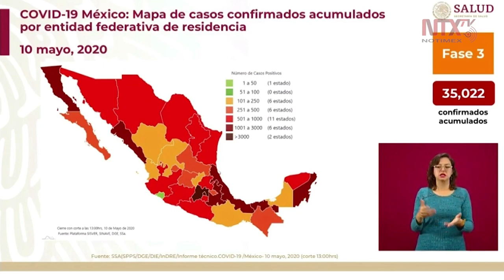Suman 35, 022 casos de COVID-19 y 3, 465 defunciones en México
Hugo López-Gatell, subsecretario de Prevención y Promoción de la Salud, informó que en México hay 35, 022 casos confirmados, 8,457 casos activos en los últimos 14 días y 3,465 defunciones.